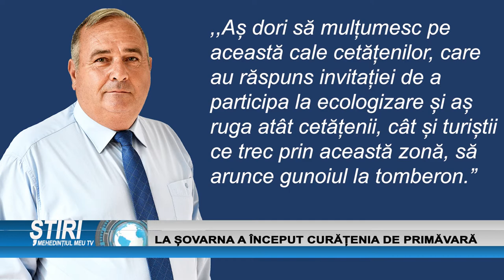LA ȘOVARNA A ÎNCEPUT CURĂȚENIA DE PRIMĂVARĂ